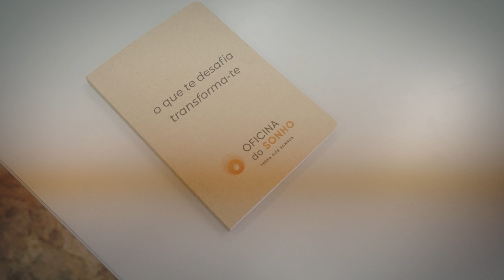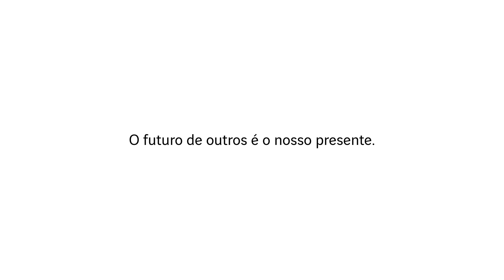Programa VINCI para a Cidadania | Terra dos Sonhos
O projeto Oficina do Sonho apoia 12 jovens institucionalizados na associação, com idades compreendidas entre os 16 e os 21 anos, de modo a facilitar a sua inclusão socioprofissional.

O Programa VINCI para a Cidadania apoia este projeto, no seu esforço para melhorar a vida das pessoas nas comunidades em que estamos inseridos.